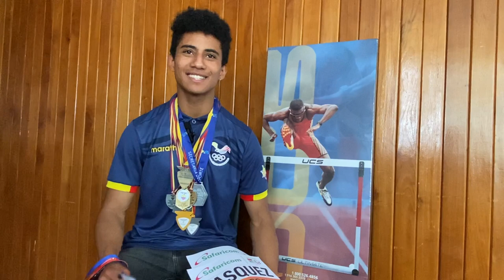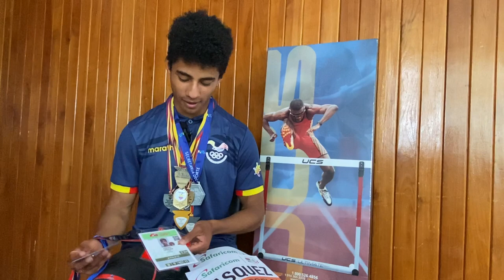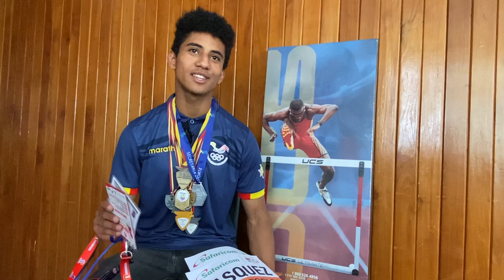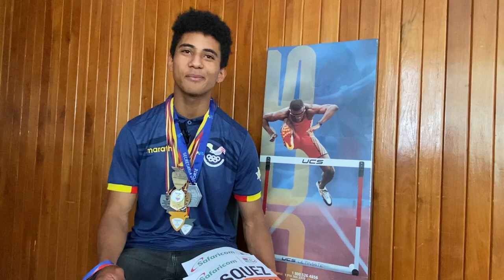Matías Vásquez con un desafío más allá del Mundial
WCCali2022 es su segundo Mundial. Competirá en los relevos 4x400 y 4x400 mixtos. MatíasVásquez ya estuvo en el Campeonato Mundial de Atletismo Sub 20 de Nairobi 2021. A su regreso, irá a California para sus estudios universitarios y fortalecerse como atletas.